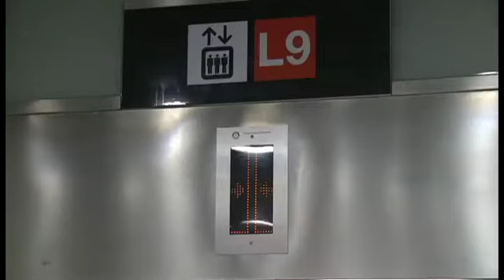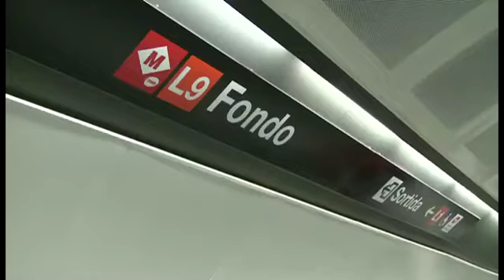Posada en marxa de la L9 de TMB del metro de Barcelona (13 de desembre de 2009)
Imatges de la posada en marxa i obertura al públic de la línia de metro automàtica més llarga d'Europa.